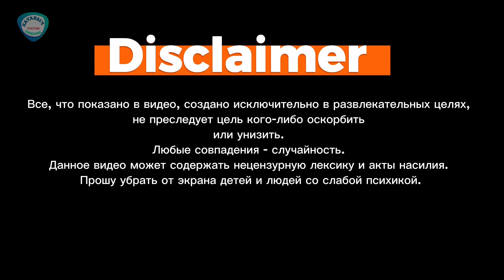Atomic Heart #1 | Вступление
Первая, вступительная часть.
Прохождение, геймплей, по Atomic Heart.